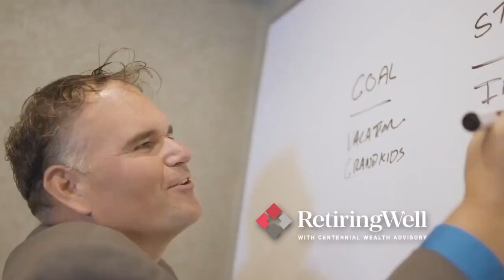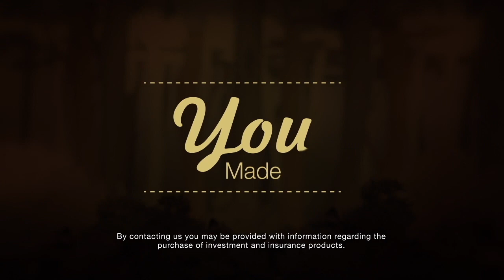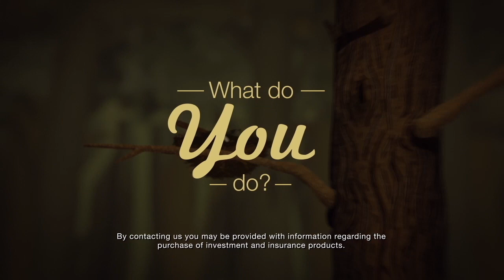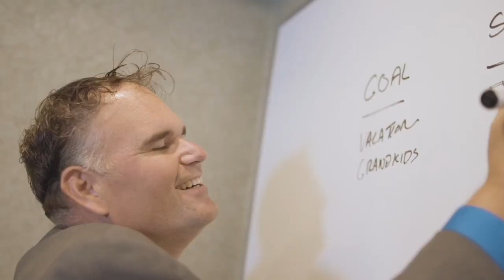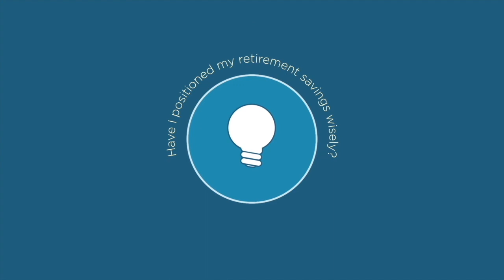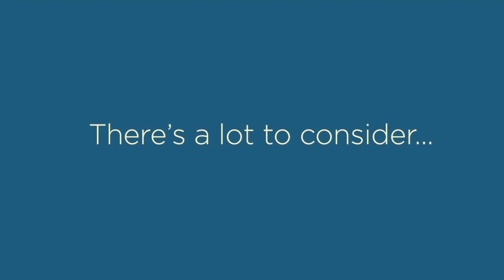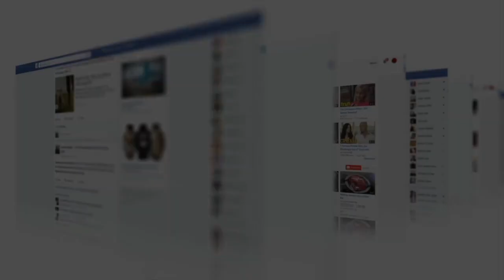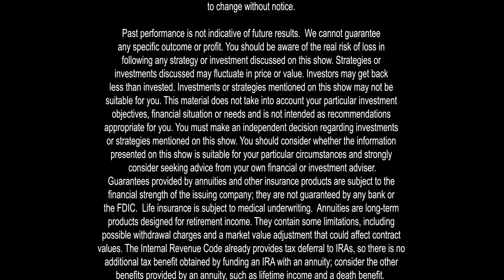Retiring Well, July 15, 2023: Avoid Retirement Planning Pitfalls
Be aware of these common pitfalls when it comes to your retirement planning. Other topics in this show include:
Buying Time Until Social Security Kicks In,
Retiring in Northern Michigan.

The topics are being presented by Jon Torbet, Art Canfield, Jack Klunder and Nick Greenman, Financial Advisors at Centennial Wealth Advisory. Centennial Wealth Advisory, LLC is a financial advisory firm, specializing in retirement planning and implementing a holistic approach that includes investment management, income planning, tax planning, estate planning and health insurance/Medicare planning. Centennial Wealth Advisory serves all of Northern Michigan and has offices in Traverse City, Cadillac, Gaylord and Petoskey.

Advisory Services are offered through Centennial Wealth Advisory LLC. Insurance products and services are offered and sold through CWA Financial LLC. Centennial Wealth Advisory LLC and CWA Financial LLC are unaffiliated entities.

By contacting us, you may be offered investment services and insurance products available for purchase. Past performance is not indicative of future results. Investments are not guaranteed and can lose money. Securities are not FDIC insured or guaranteed and may lose value. Neither Centennial Wealth Advisory LLC nor CWA Financial LLC are tax or legal advisors and this information should not be considered tax or legal advice. Counsult with a tax and/or legal advisor for such issues.